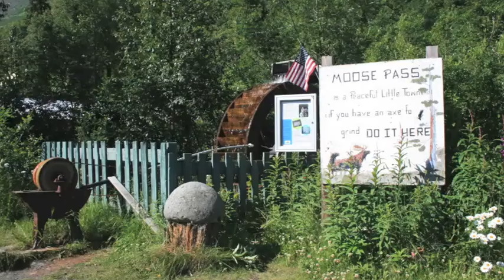Moose Pass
Excursion to the Arctic Circle via the North Slope Haul Road.